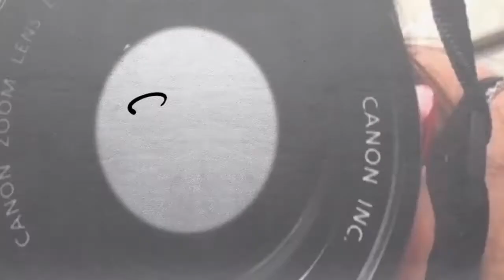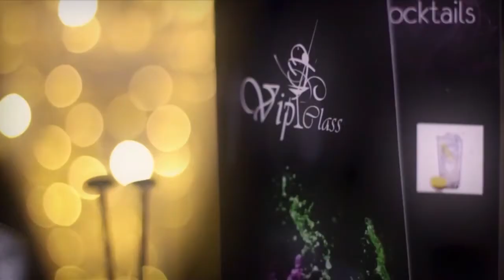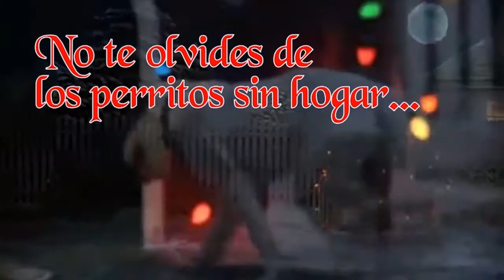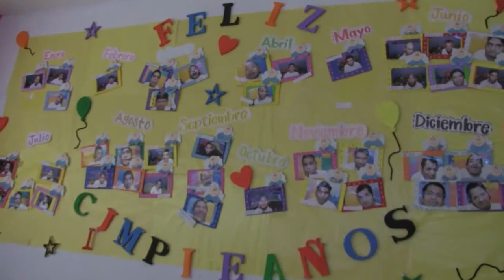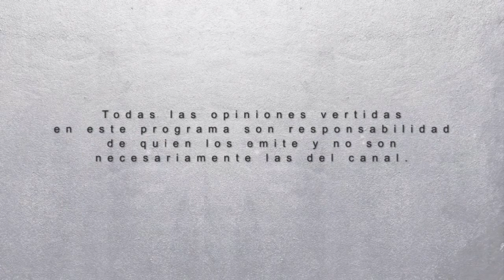El Lado B de las Finanzas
10 Febrero 2017
Programa: Skin Up Mexico
Conductores: Jen Skin
Invitados: Ricardo Torres